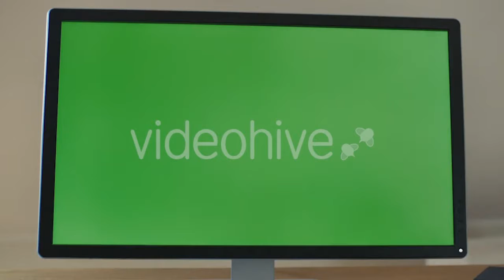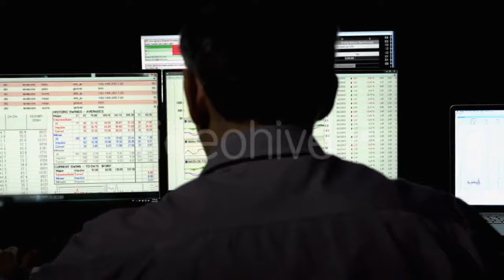Combine Harvesting Wheat Time Lapse Full HD - (industrial) Stock Footage | Mega Pack +40 items